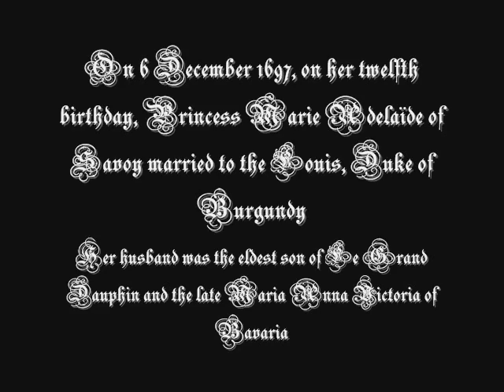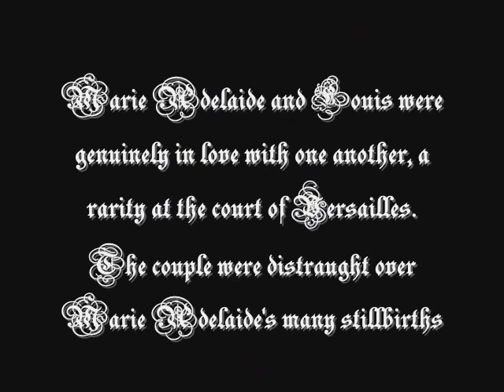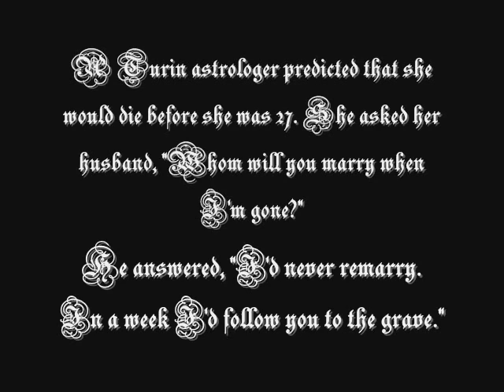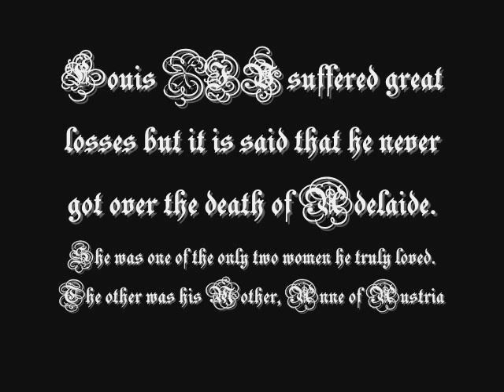Princess Marie Adelaide of Savoy, Dauphine of France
Marie Adélaïde of Savoy (6 December 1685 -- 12 February 1712) was born a Princess of Savoy and was the wife of Louis, Duke of Burgundy. She was the eldest daughter of Victor Amadeus II, Duke of Savoy and of Anne Marie d'Orléans. Her betrothal to the Duke of Burgundy in June 1696 was part of the Treaty of Turin, signed on 29 August 1696. She was the mother of the future Louis XV. Styled the Duchess of Burgundy after her marriage, she became the Dauphine of France upon the death of her father-in-law, Le Grand Dauphin, in 1711 . She died of measles in 1712, followed by her husband a week later.